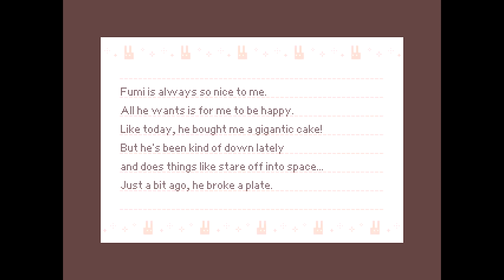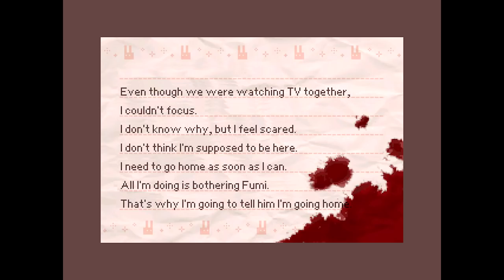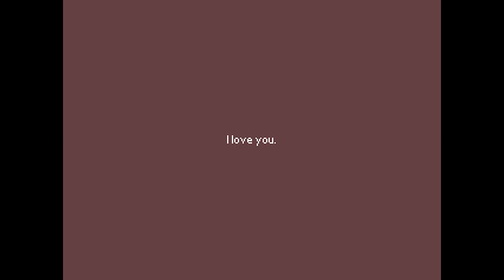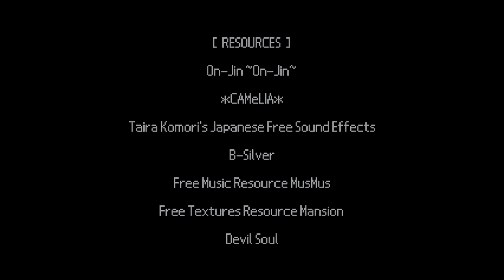B*X - Waiting for "Senpai" to Come Home (RPG Maker) Manly Let's Play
B*X ( Box ) is an RPG Maker game about a girl waiting for her "loved one" to come home.

"A box, here?"